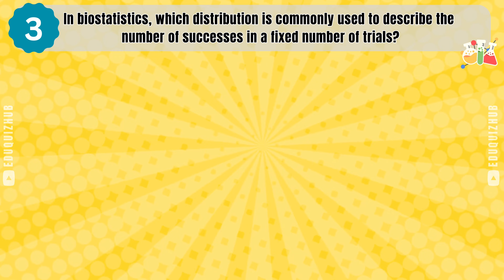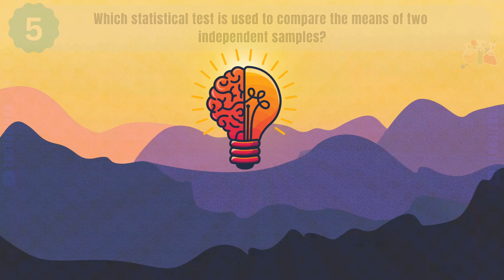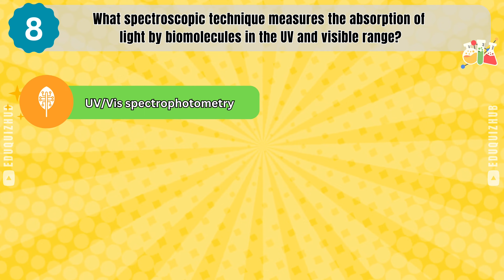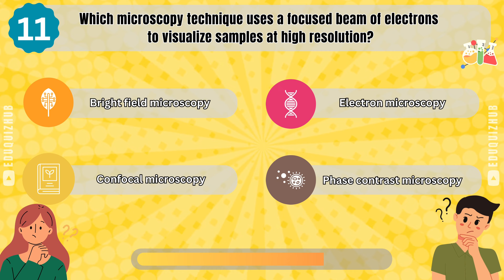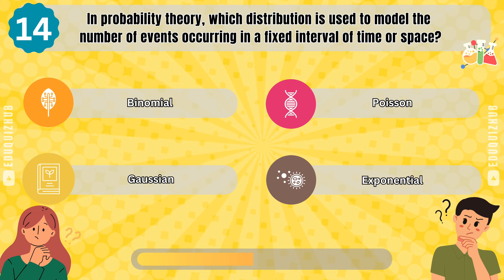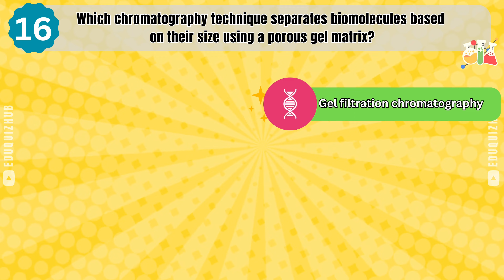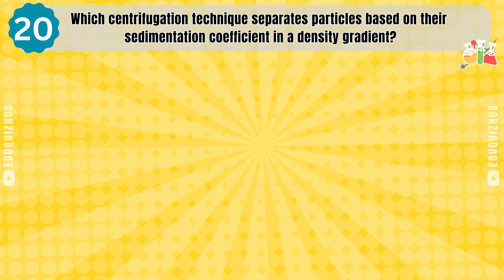DBT BET/GATB: 🧠Mastering Methods in Biotechnology with Practice Questions!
Struggling 🤔 with Methods in Biotechnology for your DBT exam? This video is your one-stop shop for understanding key concepts and tackling practice questions!
Throughout the video, we'll provide practice questions to test your understanding.